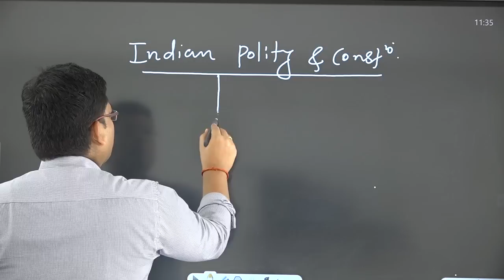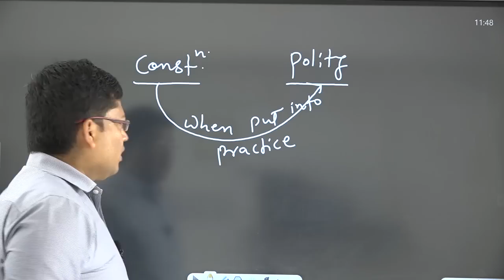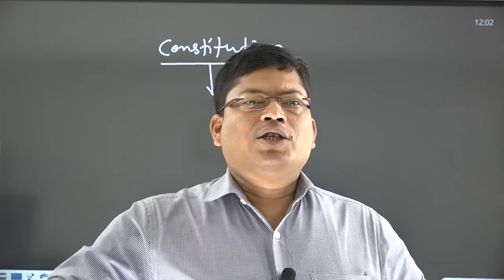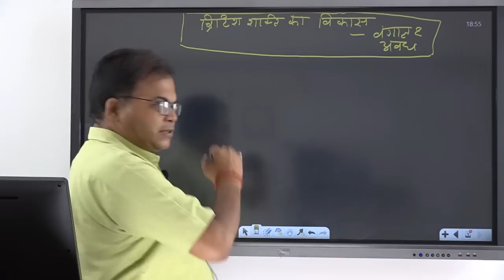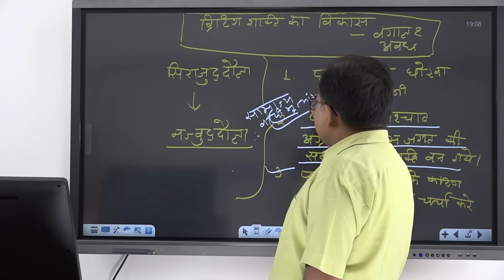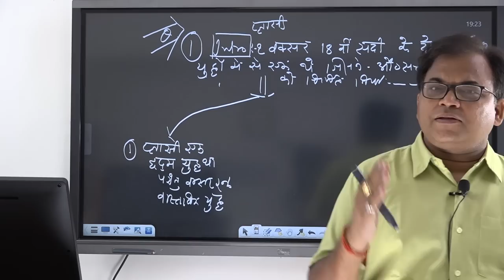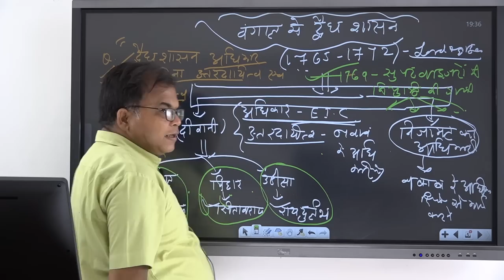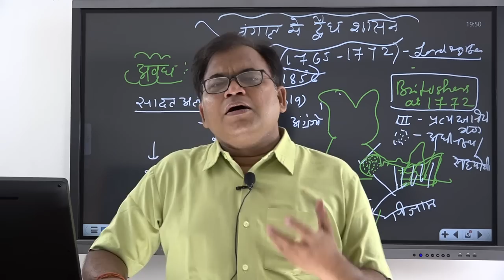Modern History India |भारतीय संविधान व राजव्यवस्था |Indian Constitution and Polity |Target with Alok